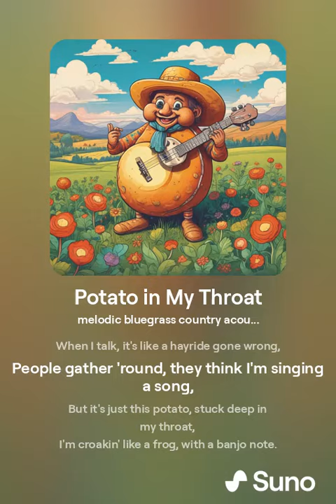Potato in My Throat